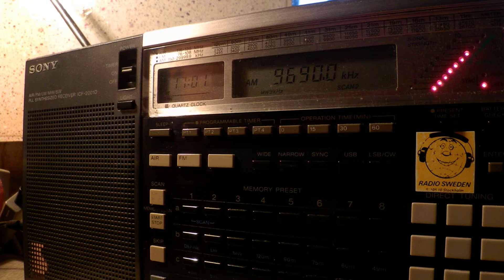15 05 2015 Voice of Nigeria with awful modulation in Igbo to WCAf 1700 on 9690 Ikorodu